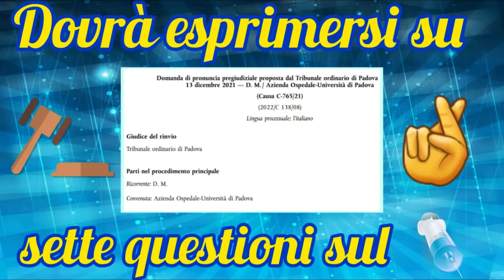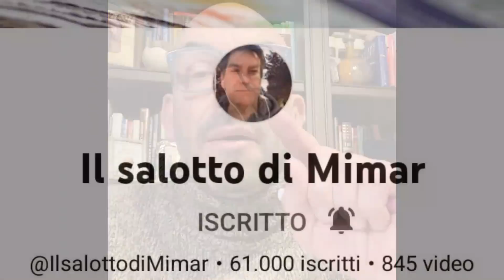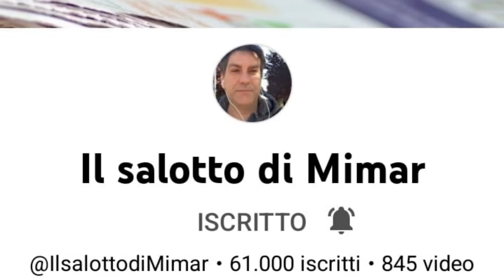Bassetti : I caproni no vax fuori dai miei spazi!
La perla di Matteo Bassetti  del 7 Gennaio 2023.

Mimar

Mimar